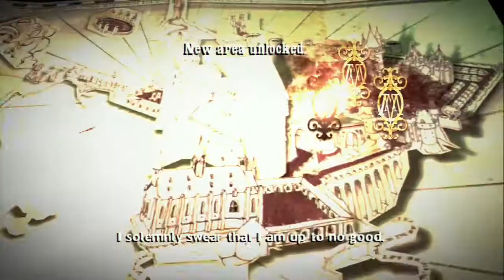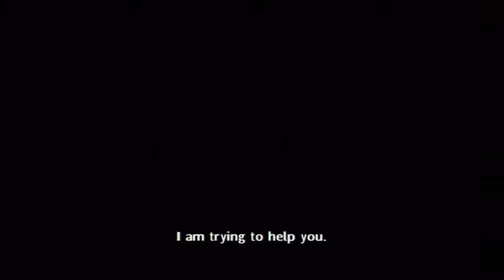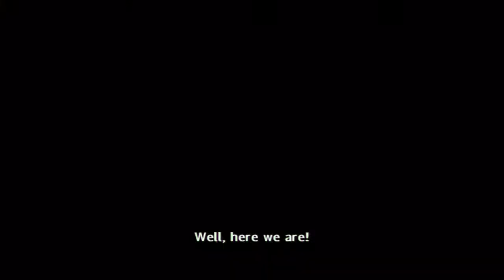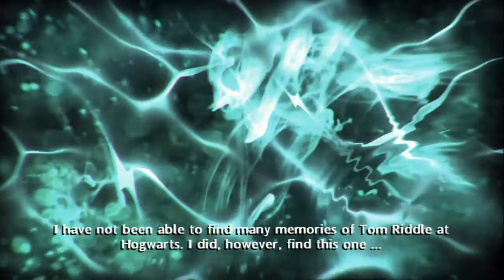Harry Potter And The Half-Blood Prince part 2 - Malfoy Mystery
Harry believes that Draco is acting suspicious and is trying to find out what he is upto. Dumbledore needs Harry to get close to Slughorn so that they can view his memory.